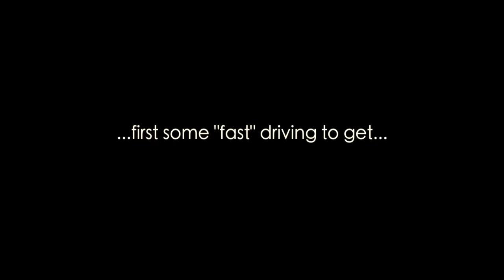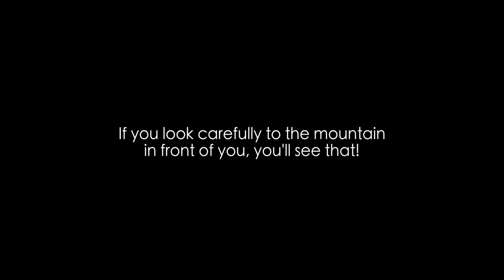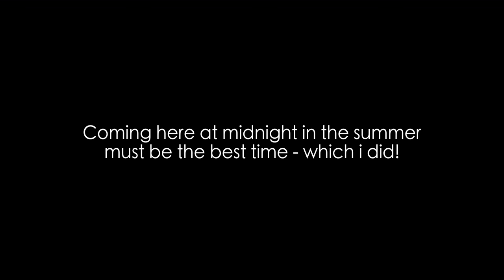Trollstigen Norway 4K famous serpetine mountain road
I have driven the Trollstigen in Norway juli 2014, a very very beautiful and exciting road.

Trollstigen: An exceptional driving experience along a route steeped in tradition, through spectacular scenery of deep fjords and lush valleys - wild, wonderful and vibrant. The historic Trollstigen road, with its 11 hairpin bends, was opened in 1936, and in 2005 the Geirangerfjord was included on UNESCO's World Heritage List.
The Trollstigen plateau appears in new and contemporary design, with a consistent architectural profile for all buildings, trails and viewing platforms. Of all the spectacular motoring routes in the world, we dare to claim that Geiranger-Trollstigen is in the elite division. Tourist enterprises in this region have a long tradition of arranging adventurous and memorable encounters with this untamed nature.

National Tourist Route Geiranger-Trollstigen runs from Langevatn on the Strynefjell plateau to Sogge bridge in Romsdalen valley, and includes a ferry across the Nordalsfjord from Eidsdal to Linge. The route has a total length of 106 kilometres.

The Trollstigen road and the stretch from Geiranger to Langvatn are closed in the winter season.